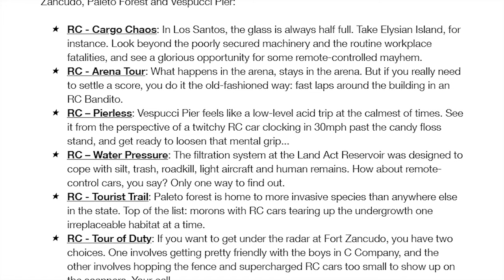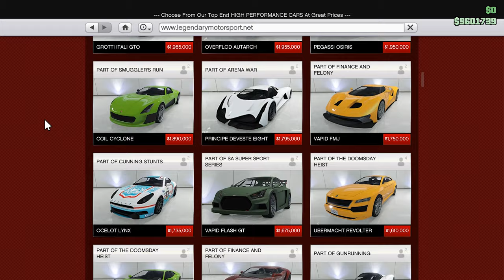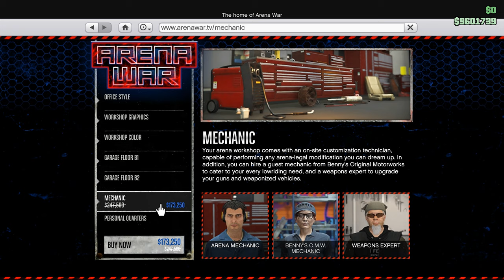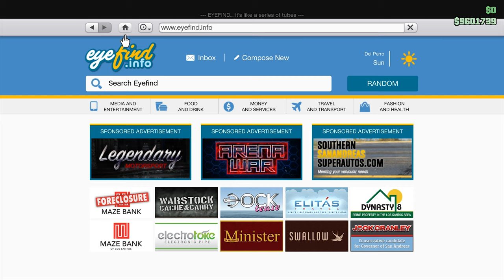GTA 5 Sales This Week | GTA ONLINE WEEKLY DOUBLE RP AND CASH (Bonuses & Discounts)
GTA 5 Sales This Week: Don't Miss These GTA Online Weekly Double RP And Cash Bonuses To Grind Some Money!

This video shows you the GTA 5 weekly update including all cash bonuses and vehicles discounts.

Time Frame: 28 Feb - 8 March (2019)

As a short tip, to grind a lot of money using the Contact Missions, make sure to be 4 players and don't finish the mission that fast as you get less cash if you finish faster.

Best way to deliver vehicle cargo to buyer

GTA 5 Deveste Eight vs Pariah vs 811 vs Itali GTO